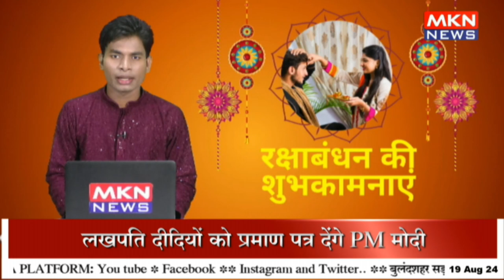BJP में जा सकते हैं झारखंड के पूर्व CM चंपाई